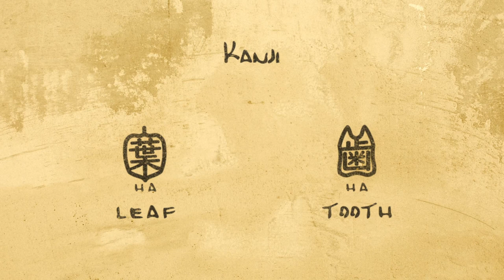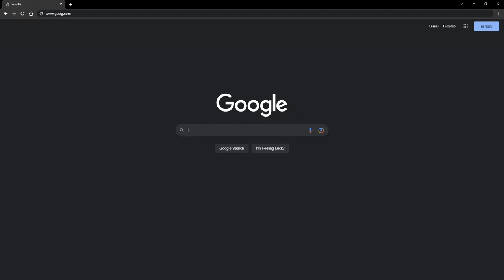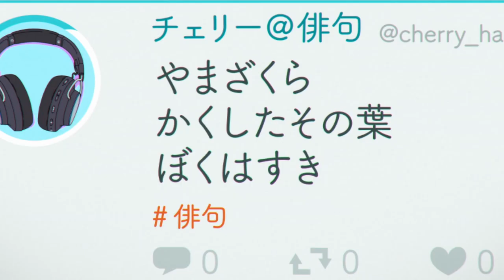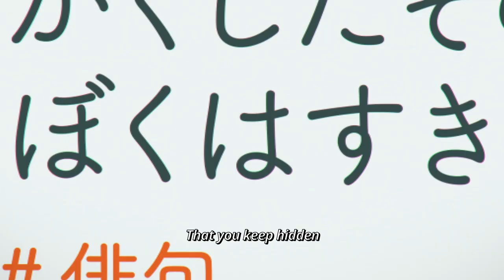The Beauty of Words (Bubble Up Like Soda Pop)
Appreciation post of a simple story told well.
And some light linguistics.

0:00 Homophones
0:36 Soda Pop
1:57 Yamazakura